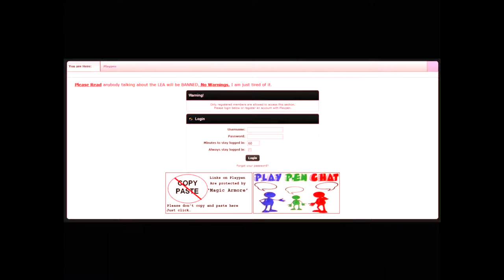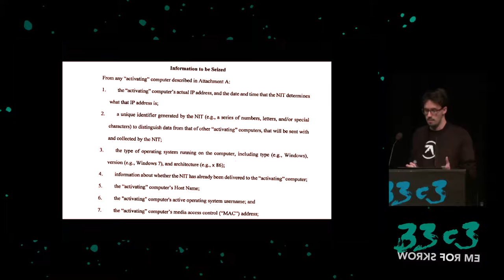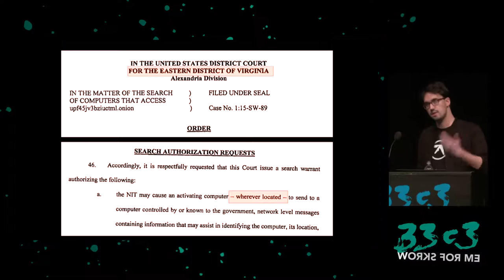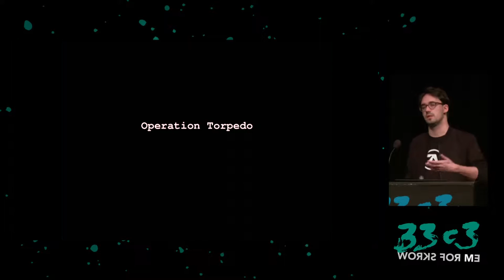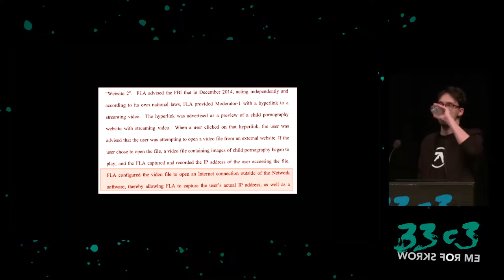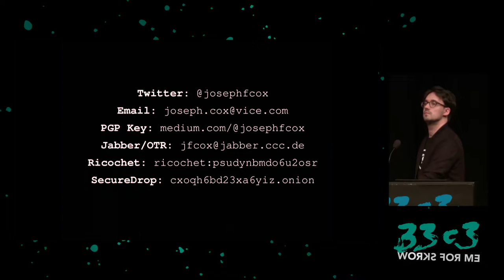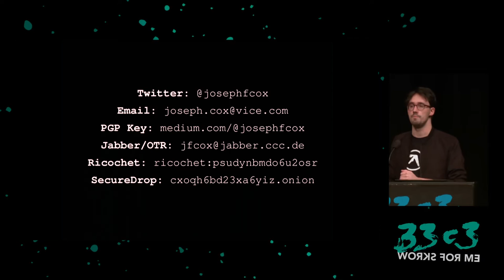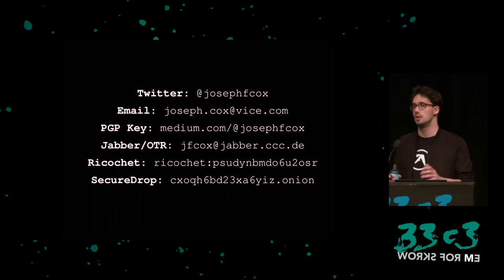Law Enforcement Are Hacking the Planet (33c3)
How the FBI and local cops are hacking computers outside of their jurisdiction.

In early 2015, the Federal Bureau of Investigation hacked computers in Austria, Denmark, Chile, Colombia, Greece, and likely the United Kingdom and Turkey too. In all, the agency used a Tor Browser exploit to target over 4000 computers spread across the world based on a single, arguably illegal warrant.

['Joseph Cox']